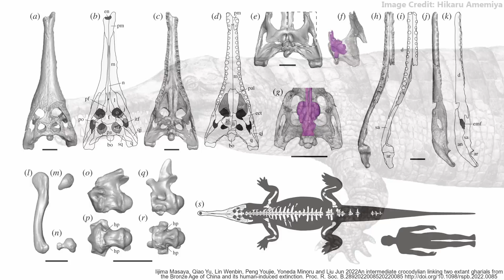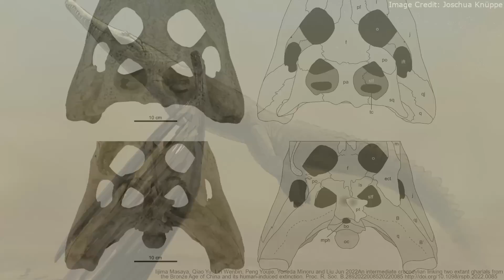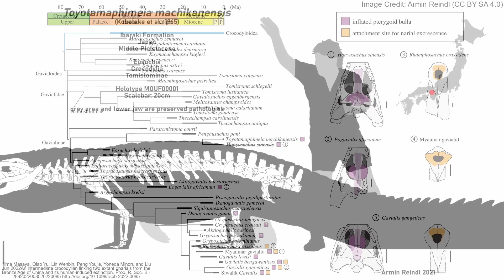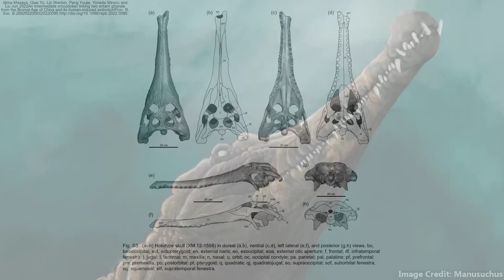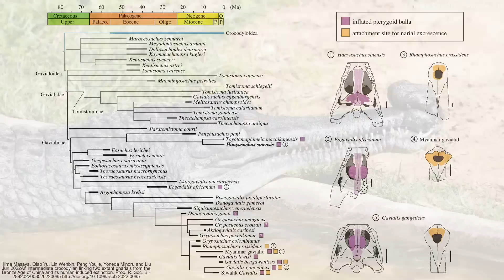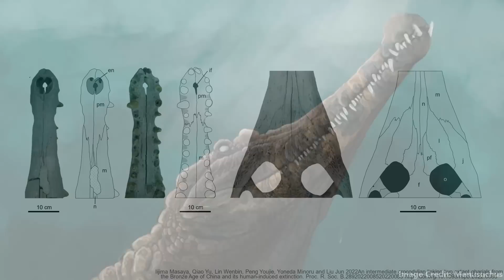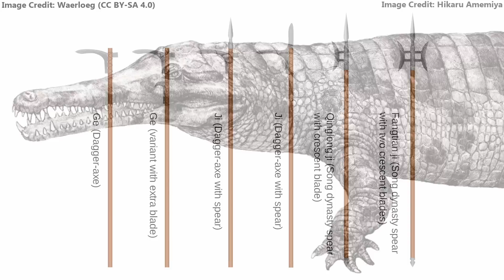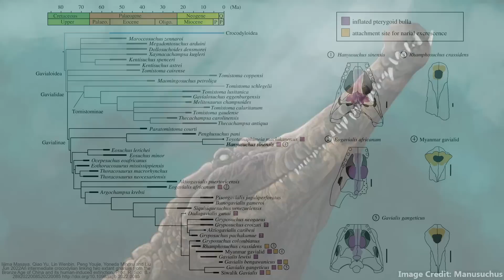Hanyusuchus: The Giant Extinct Crocodilian From Ancient China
Hanyusuchus is an extinct crocodilian that inhabited ancient China. While only recently recognized as a distant species, its existence was mentioned in a number of Chinese records, the last of which was written just a few centuries ago. Hanyusuchus belongs to the crocodilian subclade Gavialidae, famous for their long, slender snouts. Gavialids, particularly the specialized gharial, and to a lesser extent the broader snouted Tomistoma, prefer to hunt fish. However, Hanyusuchus grew larger than either of its living relatives, and ancient Chinese records portray it as not just a threat to humans, but even to tigers.

00:00 - Introduction
00:42 - Discovery
02:49 - Evolution
05:17 - Diet
06:16 - Size
07:39 - Anatomy
09:23 - Historical Record
13:57 - Extinction
15:48 - Conclusion
16:41 - Outro